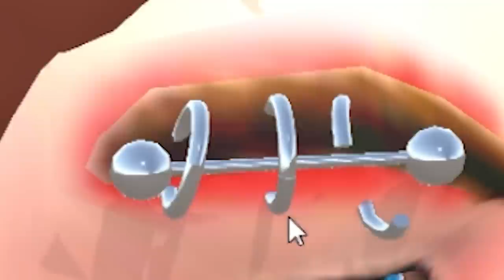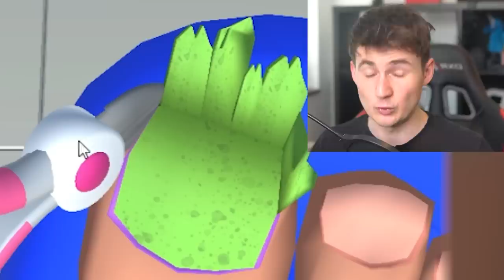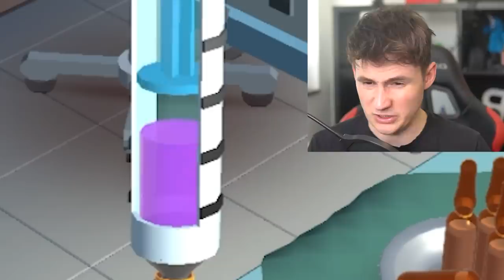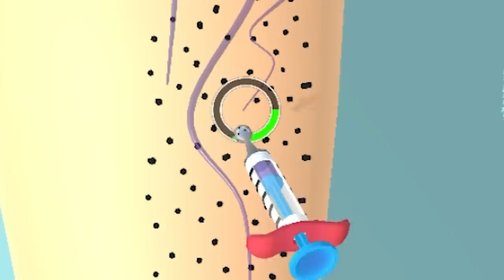CUTTING THE WORST NAIL EVER!.. - Master Doctor